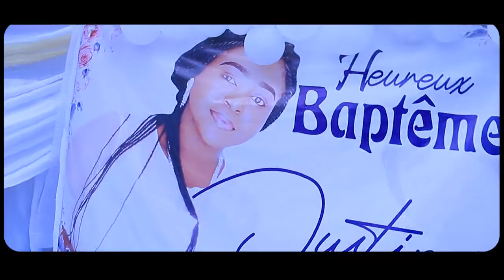Joyeux baptême Justine#une réalisation de cedrick sirimami photography#